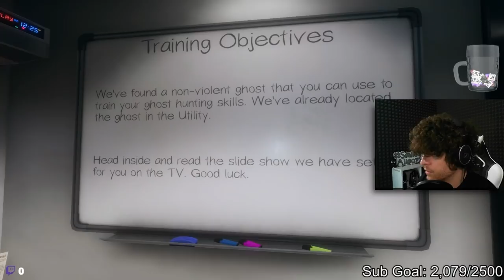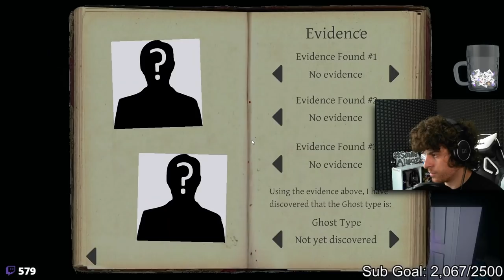Biggest Jumpscare of My Life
I refuse to go in haunted houses and I don't do horror movies or scary games... How did I end up playing this?... I'M SCARED!!!  Hope you enjoy watching me fearfully and carefully try to figure out what the heck is haunting these various locations :D